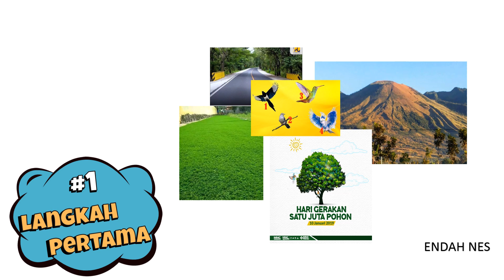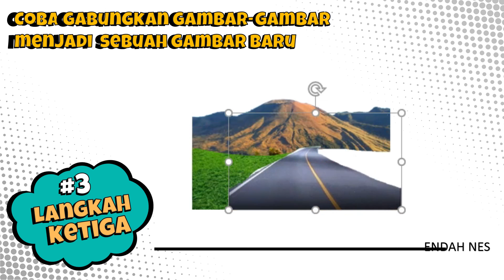CARA MEMBUAT MONTASE | Karya montase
Montase merupakan karya yang dihasilkan dari memposisikan beberapa gambar yang sudah jadi dengan gambar yang sudah jadi lainnya

Cara membuat montase
bahan - bahan membuat montase
1. Kertas gambar / karton
2. Gambar-gambar pada media cetak bahan untuk membuat montase
3. Lem
4. Gunting

langkah - langkah membuat montase
1. siapkan gambar atau foto yang mungkin dapat dipadukan menjadi sebuah gambar
2. guntinglah gambar-gambar yang kalian butuhkan pada bagianj tepi-tepinya dengan hati-hati
3. cobalah gabungkan gambar-gambar tersebut menjadi sebuah gambar baru dalam sebuah tema
4. kalau sudah didapat gambar baru yang serasi, tandailah letaknya, dan bongkar
5. rekatkan kembali gambar pada tempatnya menggunakan lem.
6. perhatikan sekali lagi gambar montase yang telah kalian buat, perbaikilah jika ada pengeleman yang kurang sempurna.

cara membuat montase
langkah-langkah membuat momtase
montase lingkungan
tahap membuat montase
tata cara membuat montase
tutorial membuat montase
cara mudah membuat montase
montase alam